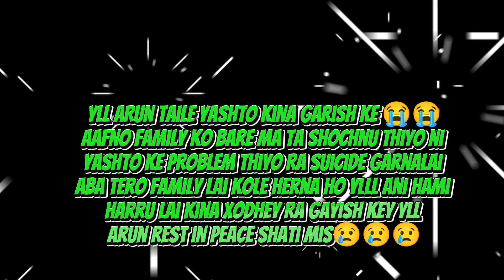Bhagya_Mai_Nabhayeko_Manchhe_Bishal_Niroula_Ft.Bijay_Pun Niruta%2C_Srijan_Feri_Dekhana_Naparos(480p)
Bhagya_Mai_Nabhayeko_Manchhe___Bishal_Niroula___Ft.Bijay_Pun%2C_Niruta%2C_Srijan___Feri_Dekhana_Naparos(480p)

Carmen man:- Bibek Chand

address:- kanchanpur,tilachur 6

Name:- Arun Chand 💔😭😭

Yll Arun taile yashto kina garish ke 😭😭😭😭aafno bare ma ta shochenish aafno family ko bare ma ta shochnu thiyo ni yashto ke problem thiyo ra suicide😥😥😥 garna lai aba tero family😭😭😭 lai kole herna ho ylll ani hami harru lai kina xodhey ra gayish 😭😥😭😭😭key yll Arun Rest in peace shati miss yhhh always yllll